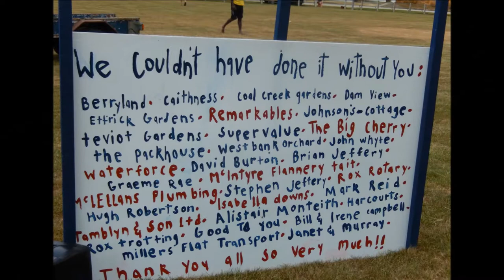ROXBURGH New Zealand CHERRY CHAOS JAN 2015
Filmed and edited by Gill Gatenby Roxburgh Central Otago
A look at a fun day in Roxburgh for locals and fruit pickers this summer